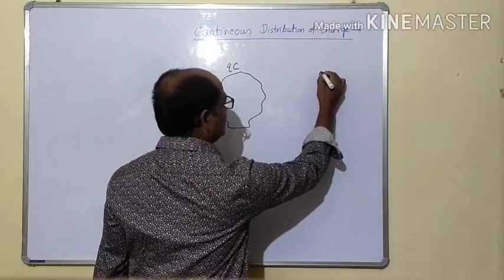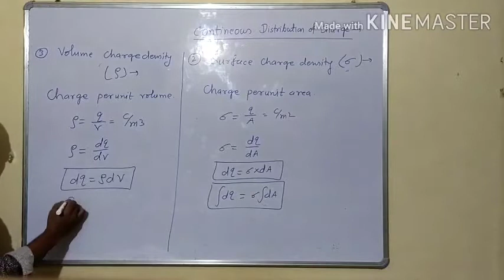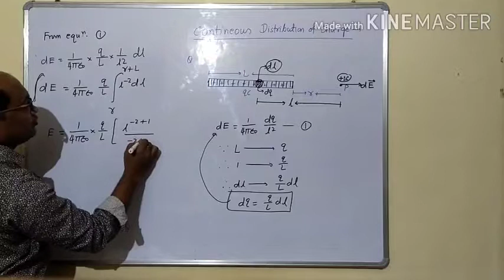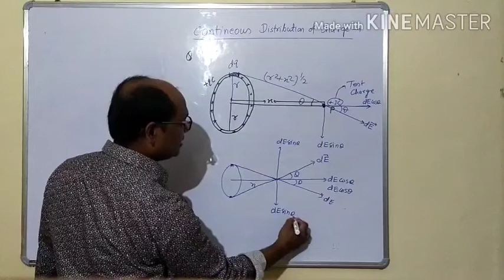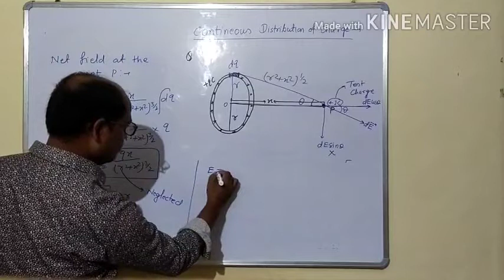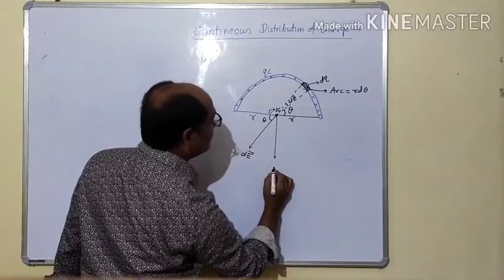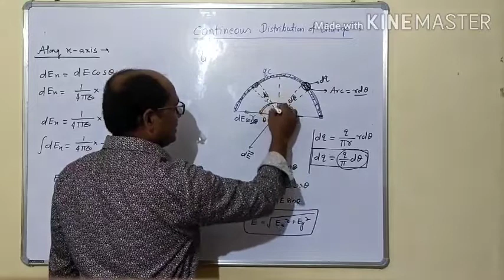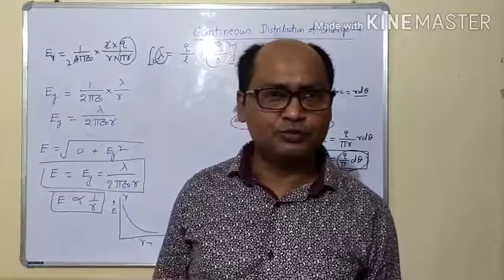ELECTROSTATICS-6. Special for IIT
EMISSION CLASSES PHYSICS BY-Sanjay kumar